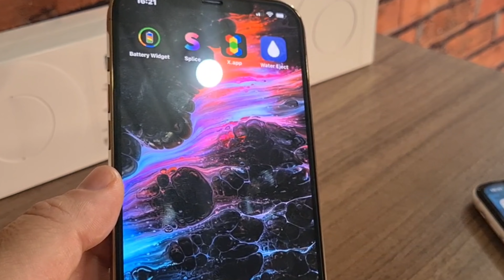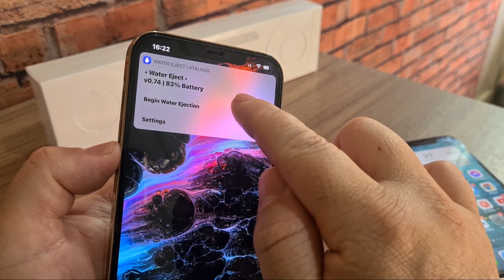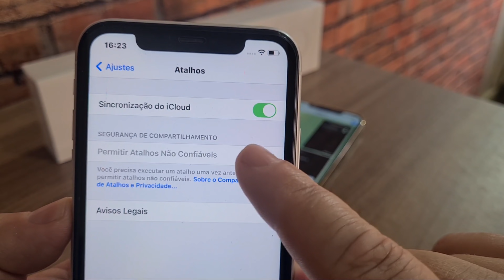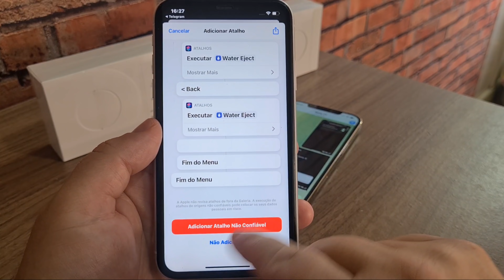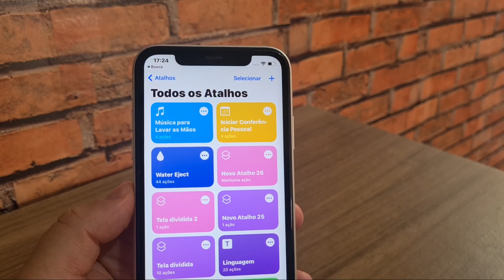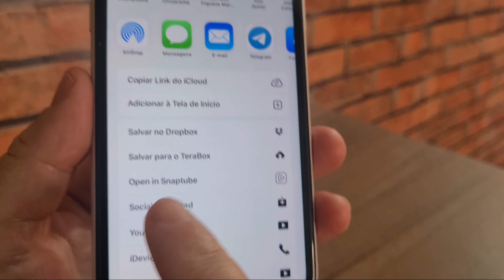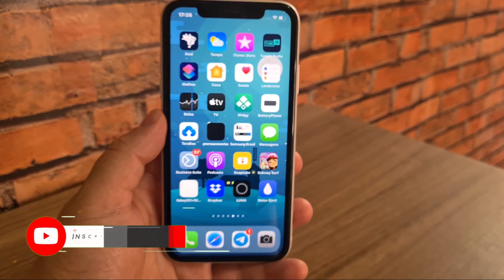INSTALE ISTO AGORA PARA NÃO SE ARREPENDER DEPOIS.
Se nao der no primeiro tente nesse.

Link para entrar no programa beta público .

pedir ao APP para não rastrear .

Compre na Magalu usando nosso link e assim ajude o canal .🙌